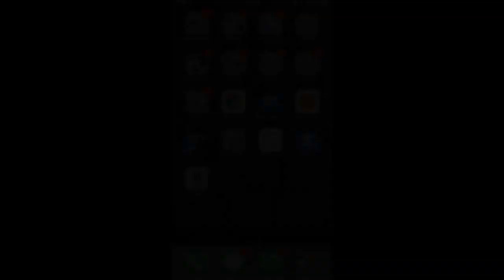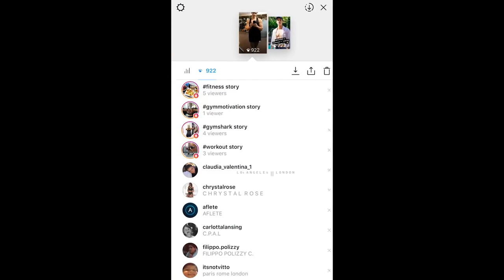Secret TRICK To Get MORE Instagram Story Views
Hack the Instagram to get more views.